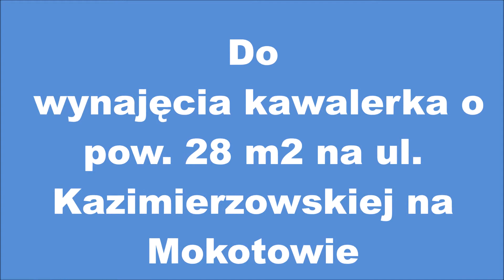Mościcki Nieruchomości, kawalerka 28 m2 do wynajęcia, ul. Kazimierzowska, Mokotów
Oferta:
Prezentujemy do wynajęcia od zaraz kompleksowo i komfortowo wyposażoną kawalerkę. Duży pokój, aneks kuchenny  i łazienka. Mieszkanie niezwykle widne, narożne okna na dwie strony świata
W kuchni szafki w zabudowie, lodówka, kuchenka dwu-palnikowa elektryczna, mikrofala. W łazience prysznic, pralka.
Apartament mieści się przy ul. Kazimierzowskiej wewnątrz zamykanego podwórka w budynku z windą.  Idealnie cichy, w pobliżu metra Pole Mokotowskie.
Idealna propozycja dla singla!
Do ceny należy doliczyć energię/ woda i co ponad ryczałt płacony w czynszu przez właściciela.
Kaucja 1800,00
Internet we własnym zakresie.

Zapraszam na prezentację, bardzo atrakcyjna oferta!

Oferta biura, w przypadku finalizacji pobieramy wynagrodzenie.

Nasze biura:
Biuro Kabaty -